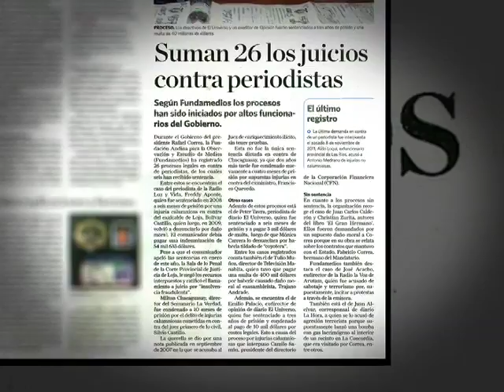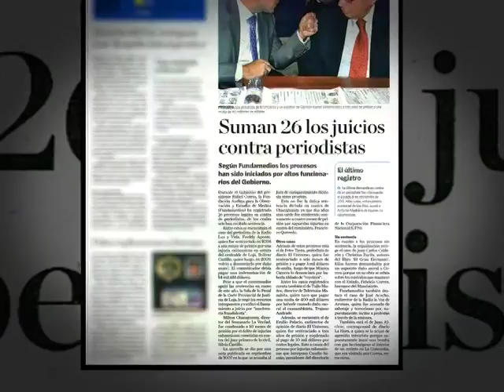juicios periodistas la hora